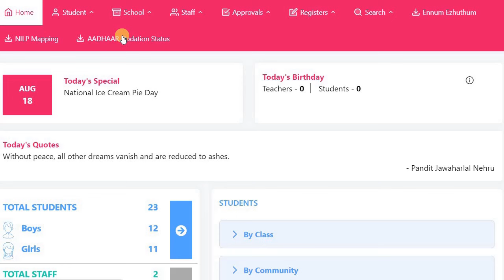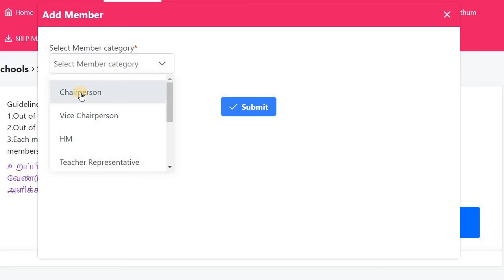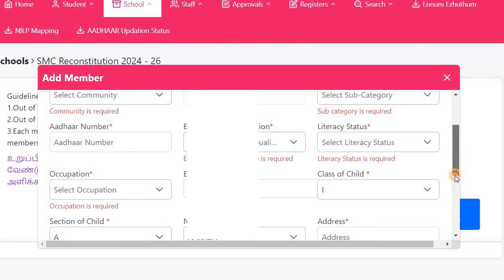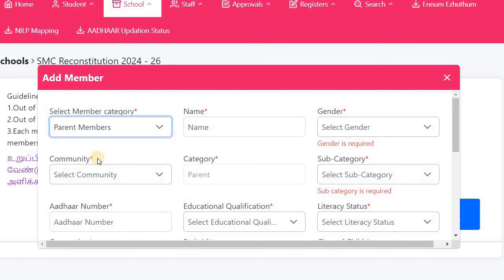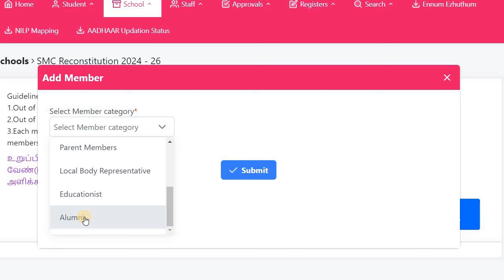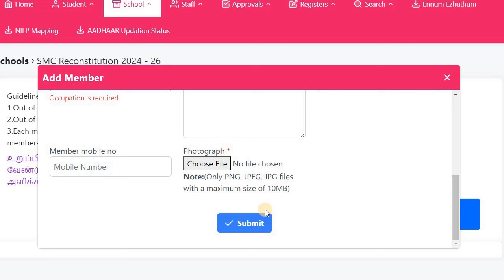SMC- மறுகட்டமைப்பு புதிதாக தேர்ந்தெடுக்கப்பட்ட 24 உறுப்பினர்களை EMIS-ல் பதிவேற்றம் செய்வது எப்படி?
🔥🅱️   *கலைத் திருவிழா  2024-25*

👉   *தலைமை ஆசிரியர்கள் மற்றும் ஆசிரியர்கள் செய்ய வேண்டியவை ✅ செய்யக்கூடாதவை*❌

     *✅இந்த பயனுள்ள தகவலை  அனைவருக்கும்  பகிருங்கள்*